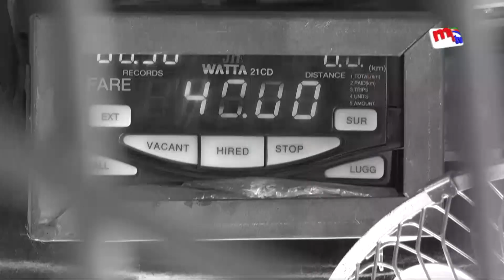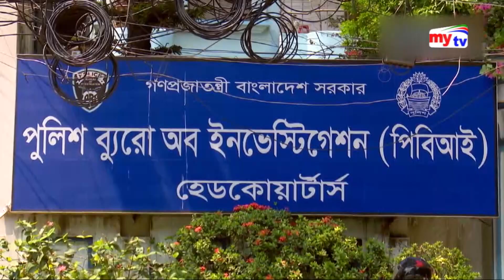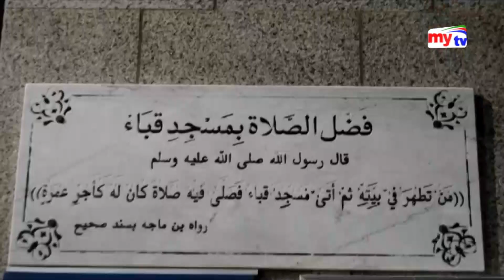Mytv Latest News । 11:30 Pm। Tuesday। 28. 05.19 | Bangla News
kw :-  mytv news, mytv bangla news, bangla news, myt